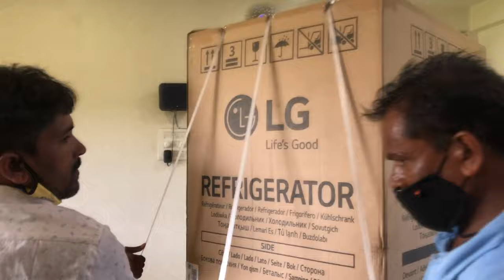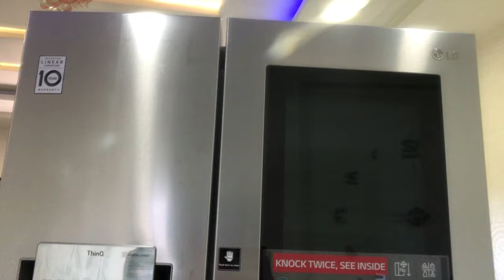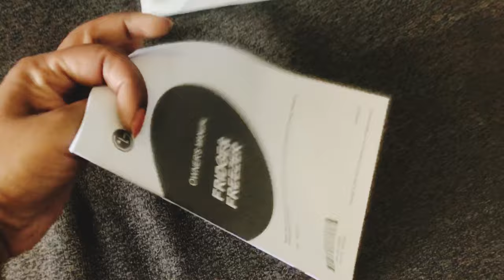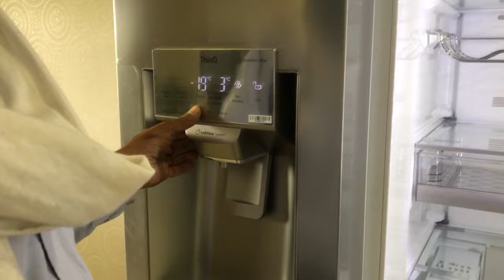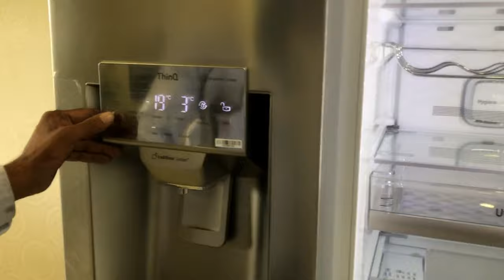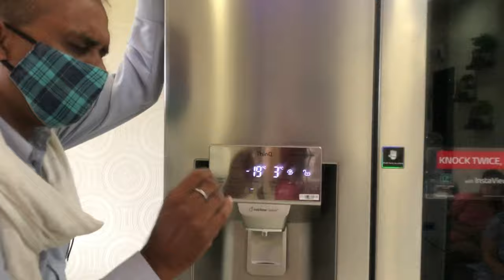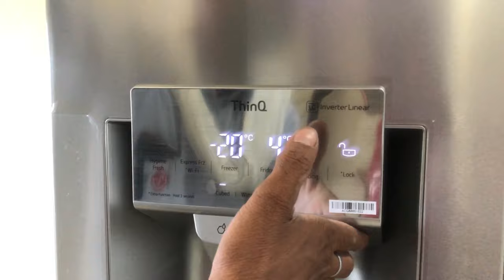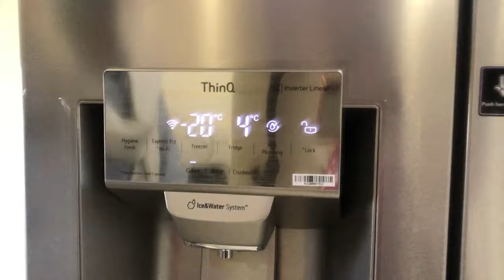LG InstaView Door-In-Door Smart Refrigerator | UNBOXING & DEMO | KNOCK KNOCK DOOR 2021 GC-X247CSAV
LG INSTAVIEW SMART DOOR-IN-DOOR REFRIGERATOR UNBOXING & DEMO

MODEL NO. GC- X247CSAV
668 Ltr
MRP:- Rs.1,94,290/- (Incl. Of All Taxes)

SMART REFRIGERATOR with LATEST TECHNOLOGY like WIFI & KNOCK KNOCK DOOR / DUAL WATER & ICE DISPENSER (Cubes & Crushed)

Packaging, Delivery, Unboxing & Product Demo by LG Technician